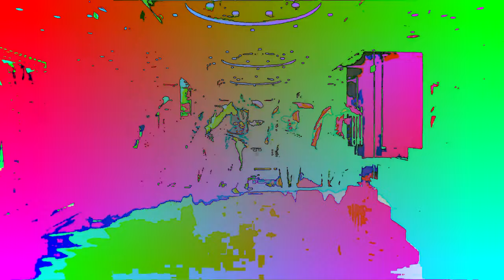Preview 2 Mina Mintip Coems Effects